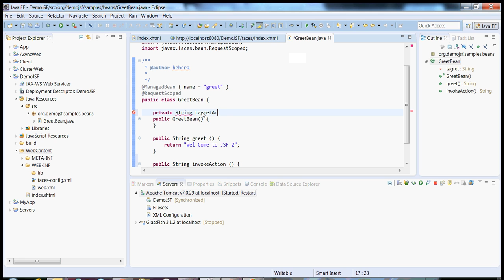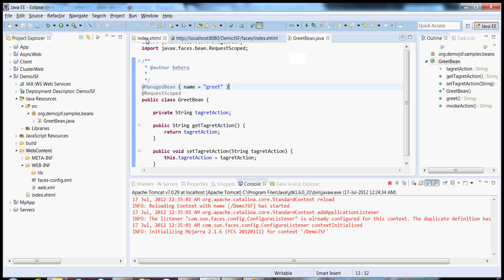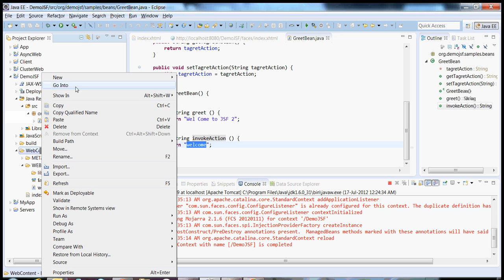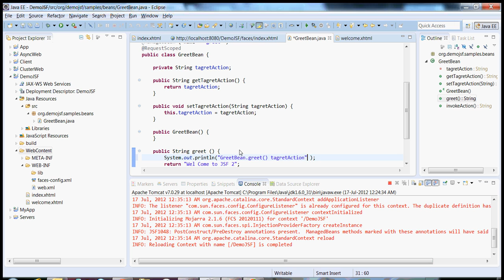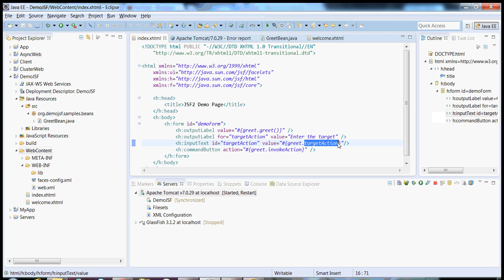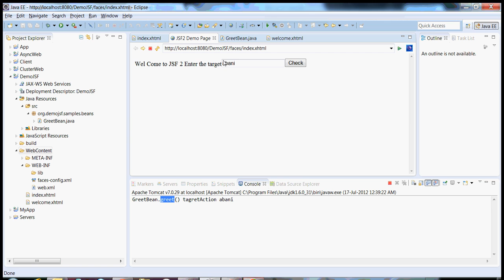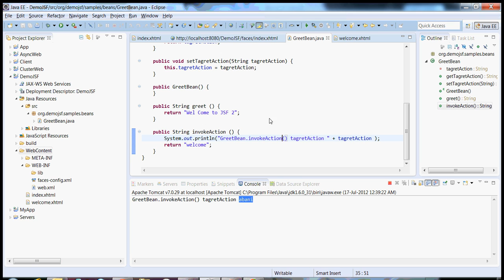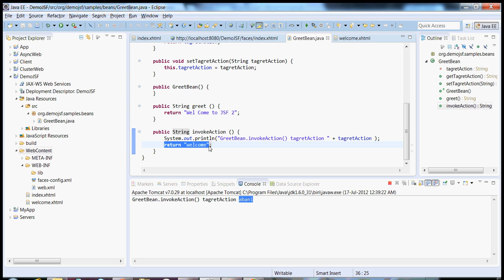Navigation & Form submission in JSF 2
Handling navigation & form submission in JSF 2 based applications